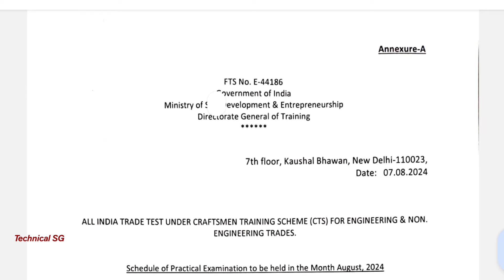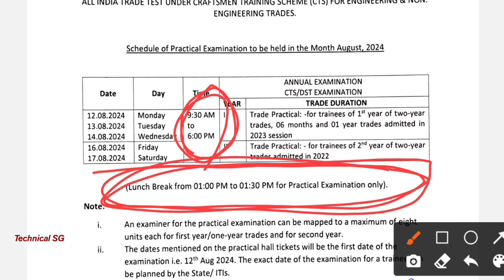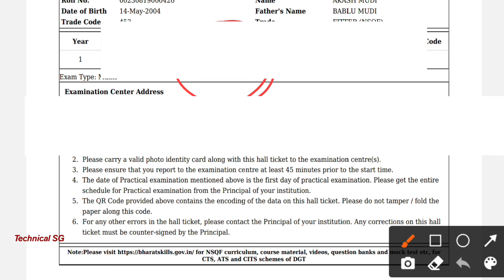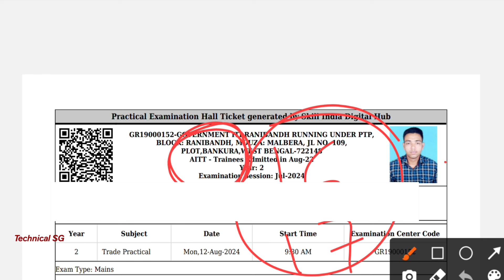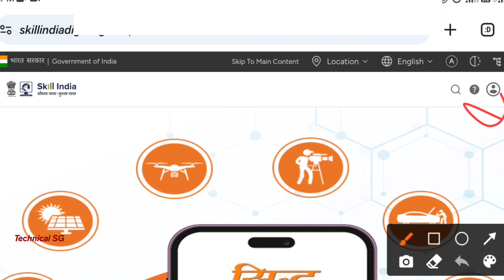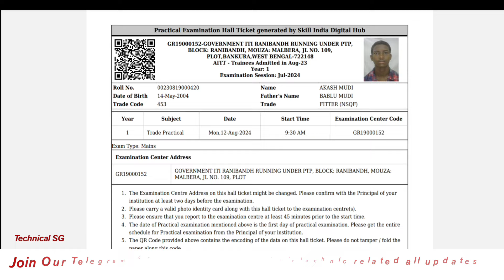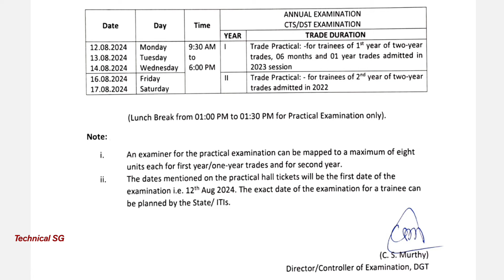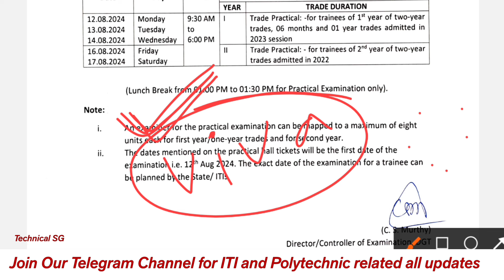ITI Hallticket Download Process 1st Year/2nd Year, Exam Routine and New Exam Guidelines 2024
ITI Hallticket Download Process 1st Year/2nd Year, Exam Routine and New Exam Guidelines 2024 । কি করে প্রিন্ট করবে অ্যাডমিট কার্ড দেখো।